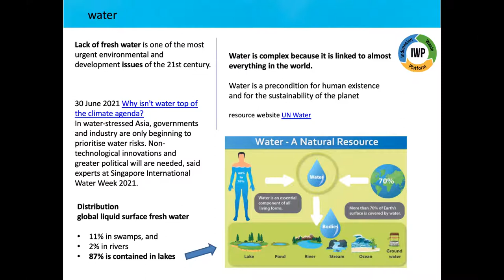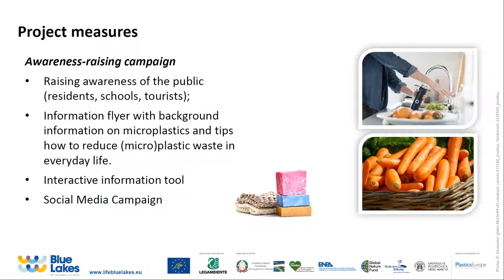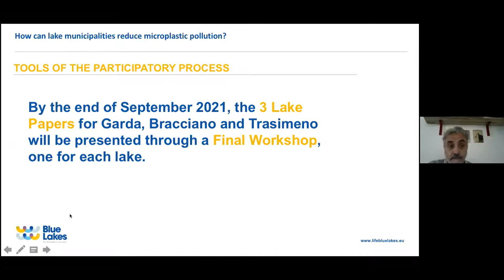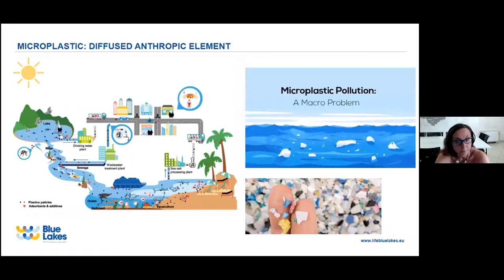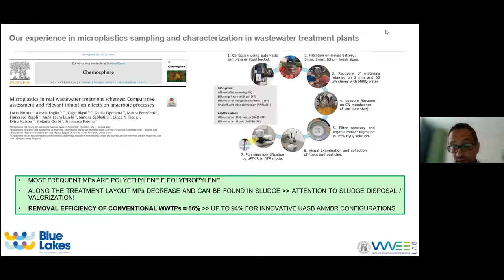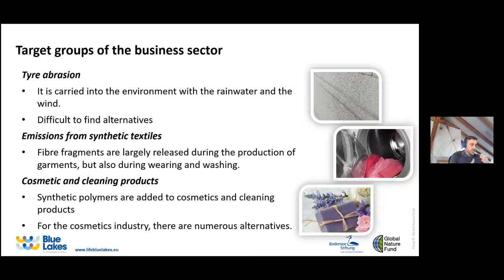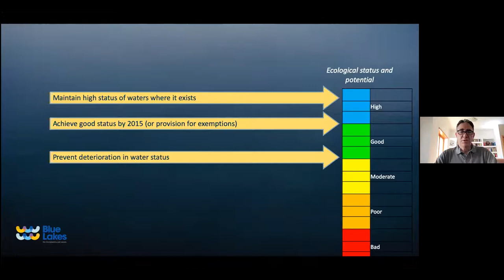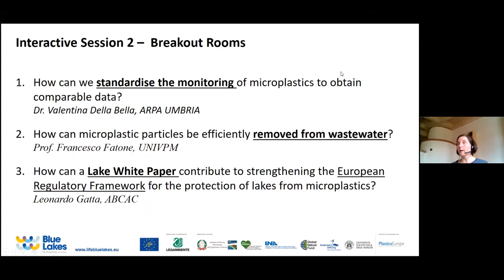LIFE Blue Lakes Capacity Building Workshop - Microplastics in Lakes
The current state of science on the topic of microplastics in water bodies requires further research. This is why seven partner organisations, led by the Italian NGO Legambiente, have launched the EU-Life project "Blue Lakes" on this complex issue.

The event is part of a three-part online seminar series in the framework of the EU-Life project "Blue Lakes" - Microplastics in Lakes. The first online workshop focuses on a general introduction to the problem of microplastics and the Life Blue Lakes project.

When?            On the 1 July 2021, 14:00 - 16:30 h CET